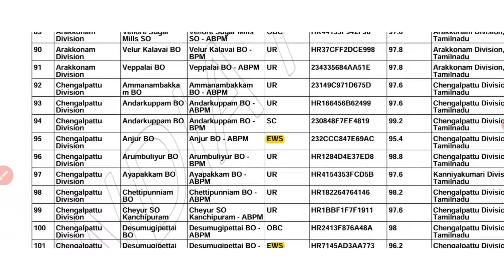Post office gds result 2024 tamil | india post gds 2024 result | gds result pdf 2024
2024 vanthachu. Enoda phone la 2023 pdf open aaitu.

post office gds result 2024 tamil, gds result, india post gds result 2024, tamil, gds,

india post gds result 2024 tamil 0:12